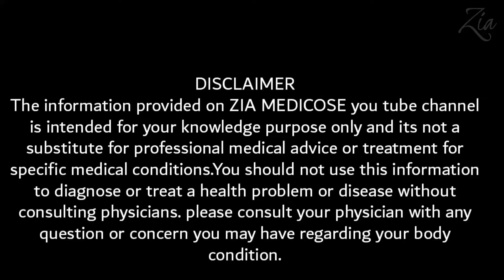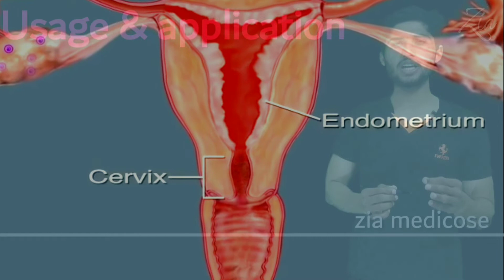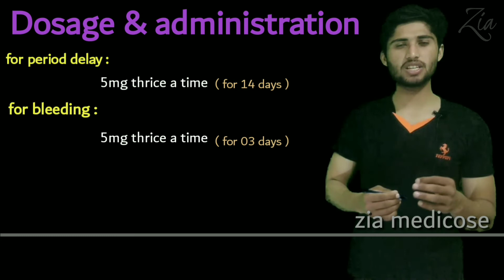primolut n tablet uses | primolut n tablet uses in pregnancy | primolut n tablet hindi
Primolut N tablet contain Norethisterone which is 19,nortestostetone derivative of progestin and work same as progesterone did in our body.

Progesterone is a hormone that stimulates and regulates important functions, playing a role in maintaining pregnancy, preparing the body for conception and regulating the monthly menstrual cycle.

Progesterone is one of the hormones in our bodies that stimulates and regulates various functions. Progesterone plays a role in maintaining pregnancy. The hormone is produced in the ovaries, the placenta (when a woman gets pregnant) and the adrenal glands. It helps prepare your body for conception and pregnancy and regulates the monthly menstrual cycle. It also plays a role in sexual desire.

It is mainly medicated for treatment of Gynaecological and menstrual disorders ie, Menopause, menorrhagia, polymenorrhea, dysfunctional uterine bleeding, post pontment of menstruation, Dysmenorrhea, pre menstrual syndrome, irregular periods, delaying of periods, Amenorrhea, contraception.